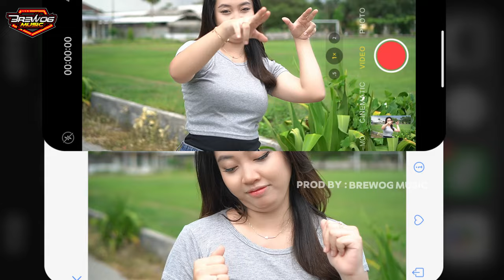DJ WE FOUND LOVE X MELODY PING PONG REBORN SENAM MIDDLE YANG KALIAN CARI !!!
Selamat datang di channel Brewog Music,channel yang menyajikan konten seputar music dj remix.